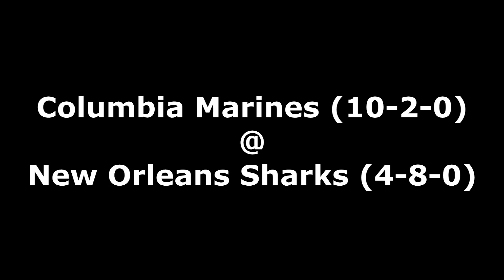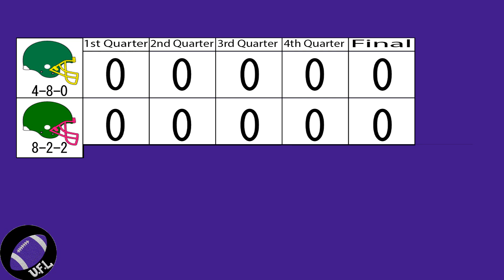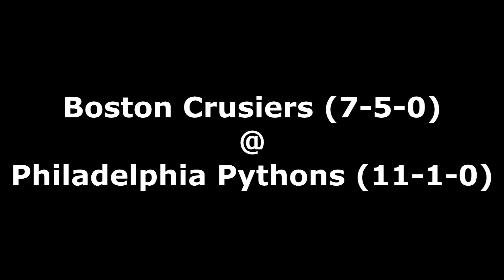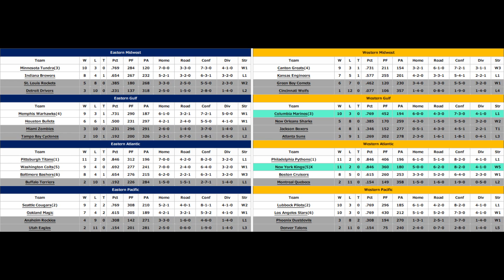2019 UFL Season: Week 13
Here is Highlights of Week 13 of the 2019 UFL Season! The week of 11-24/25. What incredible things will happen this week!?!?! WE'RE GONNA FIND OUT!!!